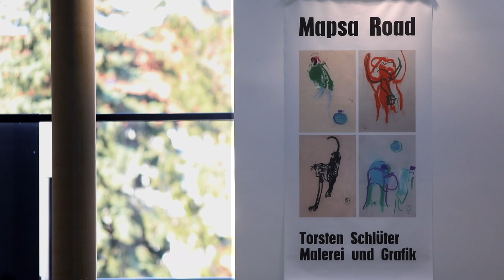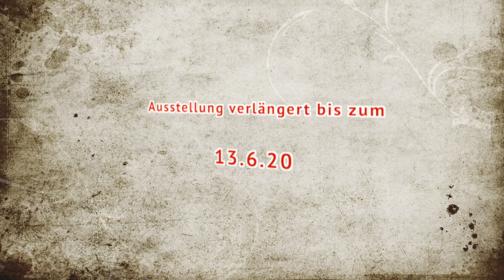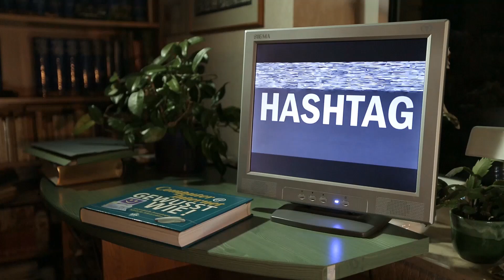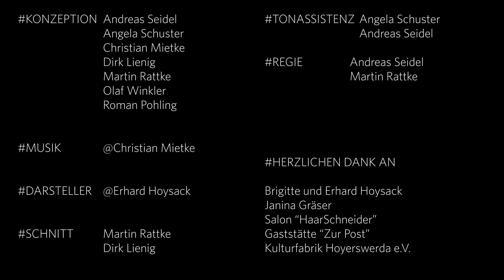AUSZEIT Schnipsel Nr. 23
AUSZEIT Schnipsel Nr. 23, die Corona-Osterbescherung mit drei Beiträgen: Da ein Besuch der aktuellen Kunstraum-Ausstellung nicht möglich ist, hier eine Online-Kunstbetrachtung. Anschließend zwei Gundermann Lieder, gesungen im Rahmen des Projektes „Gundermann für Europa“, von Pittkunings auf niedersorbisch (Cuba / A musys plakas). Zum Schluss, passend zu unserer aller aktuellen Online-Präsenz, der Kurzfilmspaß „Heinz“ von Martin Rattke.